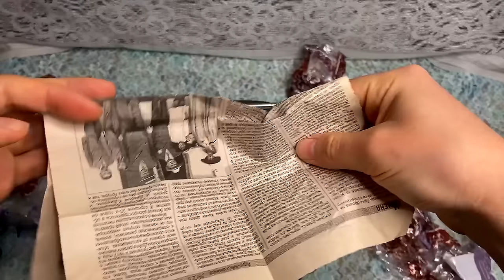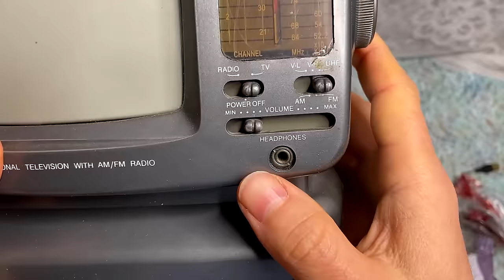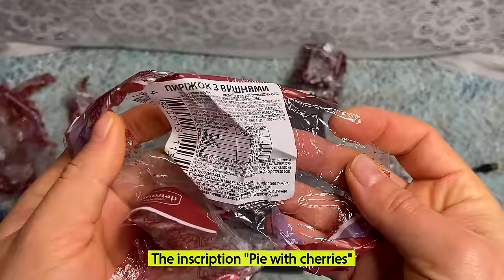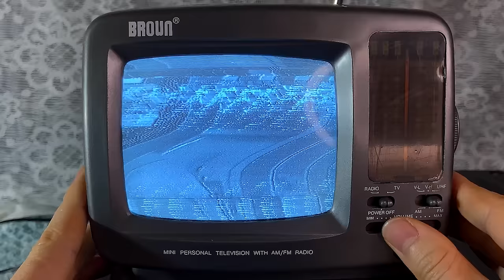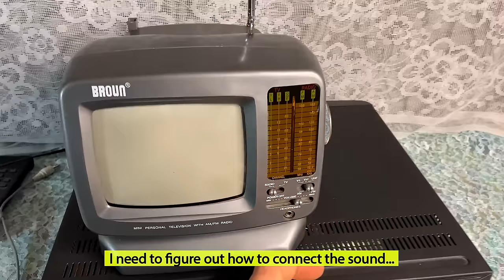Unboxing Portable Black and White CRT TV, only 5 inch screen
This CRT TV is so small. He's just tiny! The screen is only 5 inches (12 centimeters). I unpacked the package with the black and white TV and connected the VCR to it. It has a built-in radio and it works!